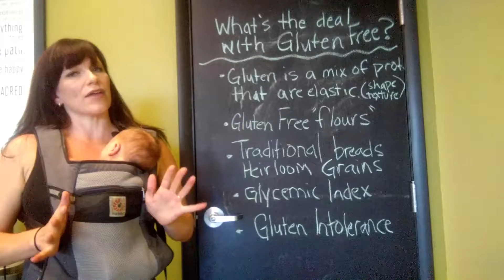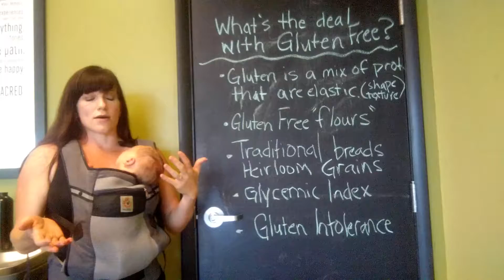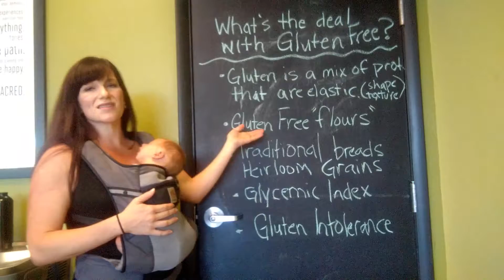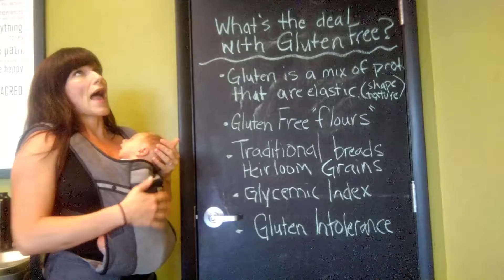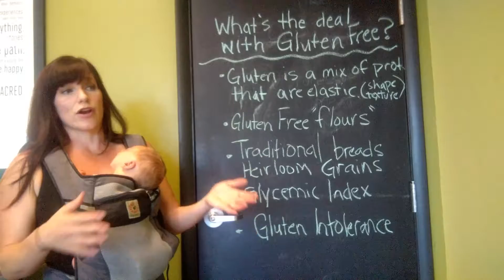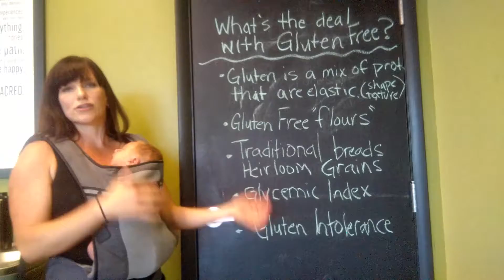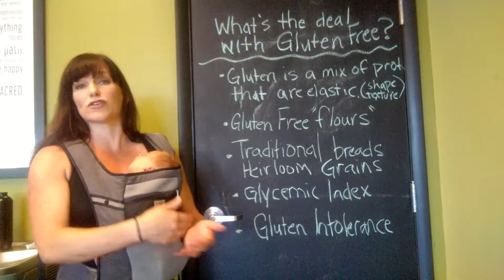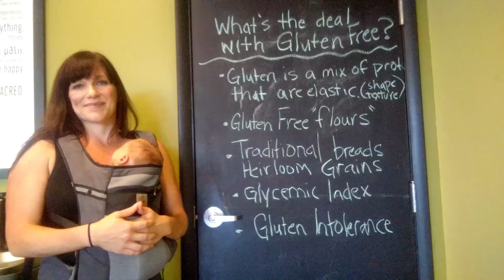Should you be GLUTEN FREE?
It's such a buzz word, but does gluten reallllllly matter? Find out here!